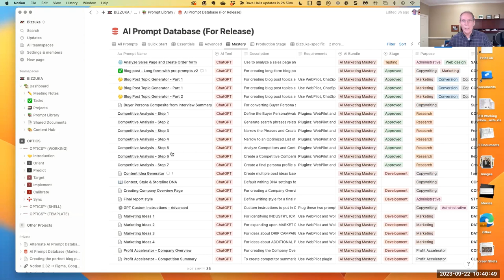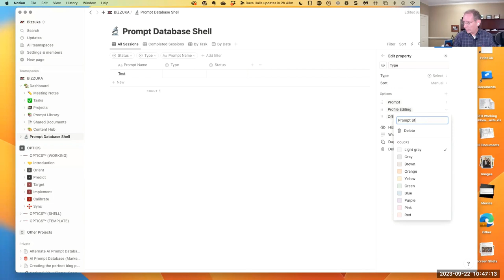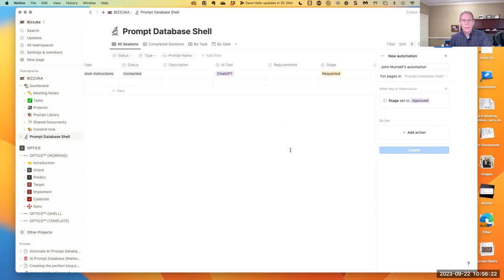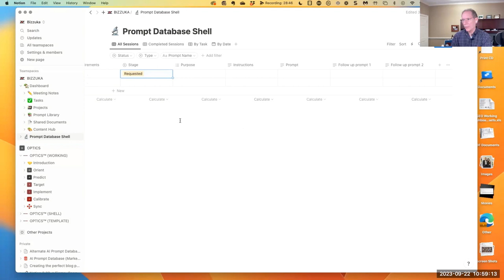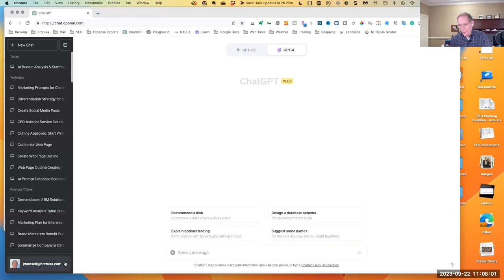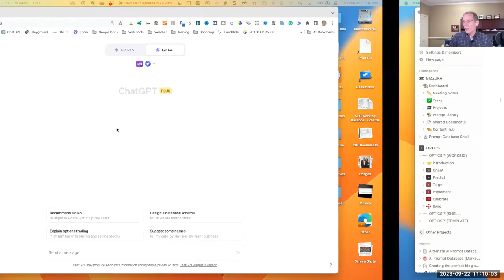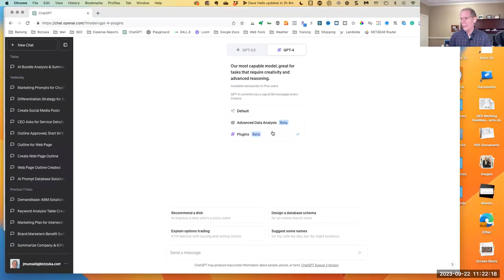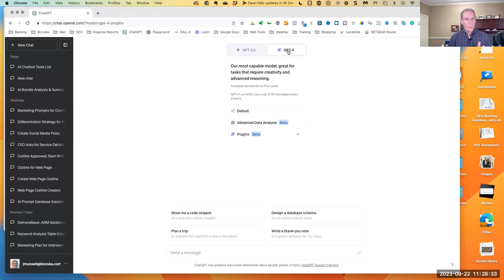How to Create an AI Prompt Database in Notion and get one for free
Tired of constantly rewriting AI prompts?

Struggling to organize your prompts so your team can easily find them?

This session is crafted for serious marketers and business owners eager to integrate a scalable AI system in their operations. Learn how to create a centralized prompt database in Notion - complete with tracking, approvals, and more. Plus, get access to our proven prompt library to accelerate your marketing.

Want to learn more about how you can grow your business by using AI? Register (at no cost whatsoever) to join these roundtable discussions covering everything from AI tool customization to predicting the future (well, in terms of marketing trends).

🔑 Why Attend?

1. Develop a deep understanding of AI prompting strategies.

2. Learn to create a prompt library that scales with your business needs.

3. Engage in lively discussions and share laughs with a community of like-minded professionals. Sign up once, pop in when you can, and let’s demystify AI in marketing together. No quantum physics degree required!